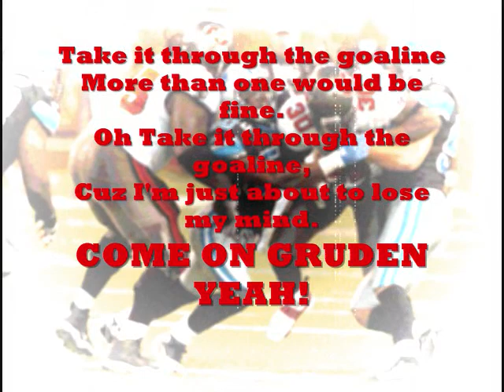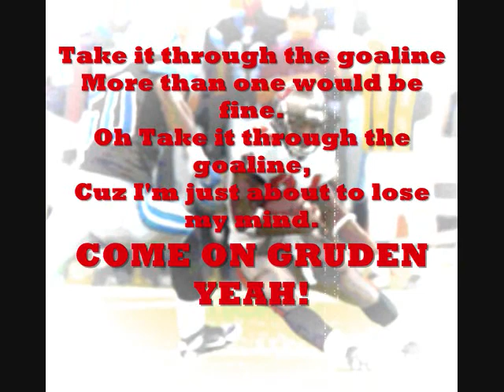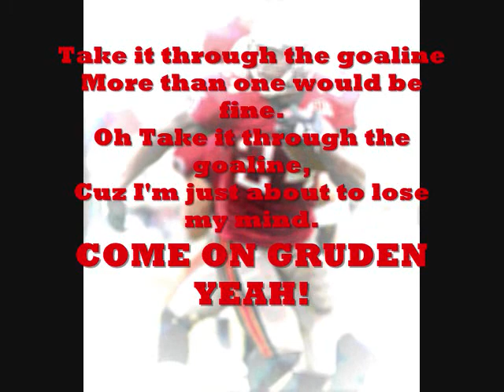"Take it Through the Goaline" Week 12 Bucs @ Lions Pregame by bigpaizan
Bucified version of Heard it through the grapevine by Marvin Gaye. Week 12 Bucs @ Lions Pregame Song/Video by BIGPAIZAN